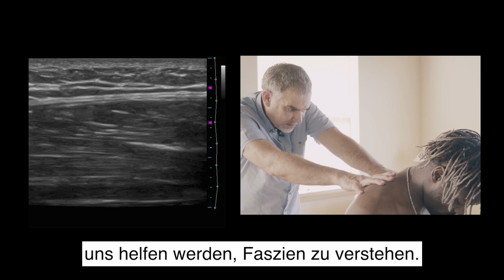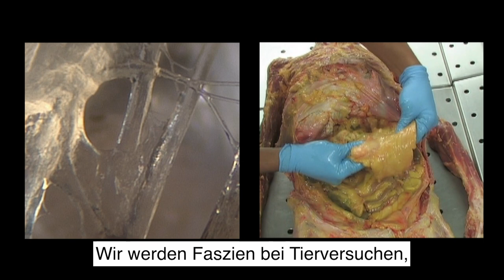Im Geheimen Leben der Faszien: Teil 1 - Offizieller Deutscher Trailer (mit Untertiteln)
Teil 1: „Was ist Faszie und warum ist sie so wichtig?“ wurde beim Raw Science Film Festival vorgestellt und kann hier angesehen werden

Bindegewebe, auch Faszien genannt, wurde in medizinischen und anatomischen Texten historisch missverstanden und/oder marginalisiert. "The Secret Life of Fascia" erforscht die vielen Rollen, die Faszien in Sport, Training, Gesundheit und Wellness spielen.

Schließen Sie sich dem Wissenschaftler Robert Schleip und einem Expertenteam an (Besetzung von Teil 1: In Order Of Appearance: boxtape, Robert Schleip, Carla Stecco, Antonio Stecco, Peter Friedl, Neil Theise, Michael Shacklock, Helene Langevin, Stuart McNish, Gil Hedley, Jaap van de Wal, Jan Sultan, Sasha Loiseau, Bruce Schonfeld, Ricky Williams, Ida P. Rolf, Rene Assink, Diane Lee, Donald Ingber, Tom Myers, Wilbour Kelsick, John Sharkey, Stephen Levin und Jean-Claude Guimberteau von Lucy Cooke) auf eine faszinierende Reise zu den Missing Link Faszien (Bindegewebe) Spielen in Sport, Fitness, Gesundheit und Wellness. Historisch marginalisiert und/oder in medizinischen und anatomischen Texten missverstanden, glänzt "das geheime Leben der Faszien" evidenzbasiert | evidenzbasiertes Spotlight auf Sportwissenschaft, zugrunde liegende Mechanismen der Funktionsweise des Körpers und manuelle Therapie. Ziemlich dicht an Forschung und relevanten Informationen für das Athletiktraining, präsentiert diese Feier der globalen Körperschaft professionelle, olympische und Amateursportler aus einer Vielzahl von Sportarten.